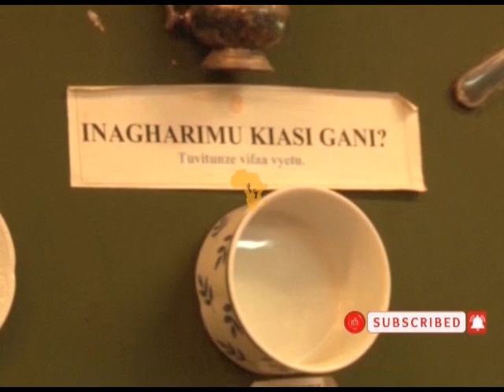SHUHUDIA JIKO LA KUPIKIA CHAKULA KATIKA MBUGA YA SERENGETI